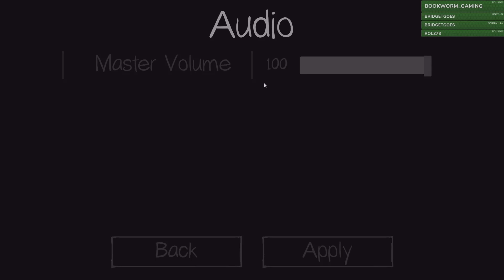:) Phasmophobia Ep.5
Phasmophobia twitch live stream